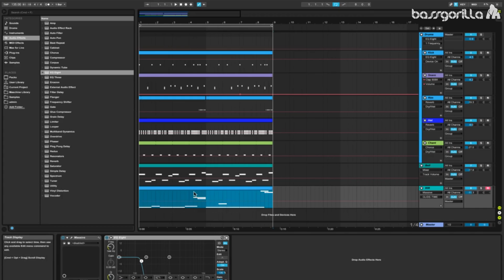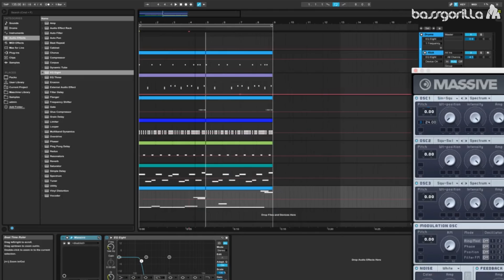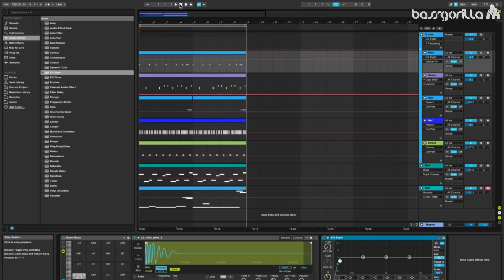Trap 808 Basics in NI Massive | Metro Boomin Style | 2017 Reupload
Originally created this tutorial for BassGorilla back in 2017. Reuploaded for archival purposes.